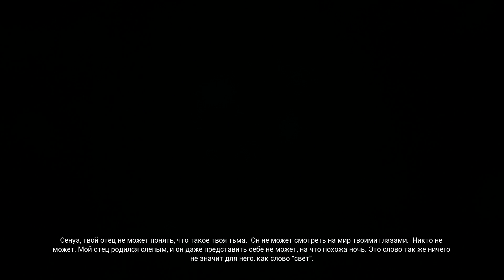Hellblade: Senua's Sacrifice [ULTRA/1080p/60fps] #5 ● Испытания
Ссылки на соц. сети:
PC Specs:
Proc: I7 6700K
Video: GTX 980 GAMING 4G
Memory: 16GB DDR4
HDD: 1TB
SSD:240ГБ, Kingston V300, SV300S37A/240G